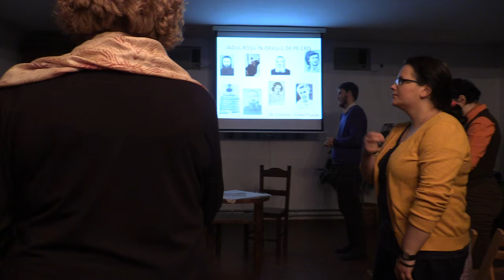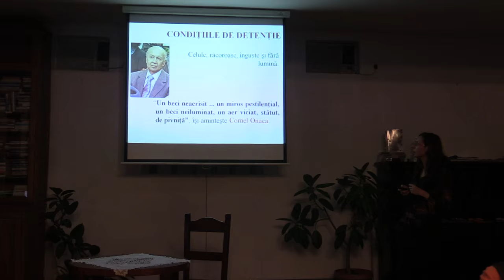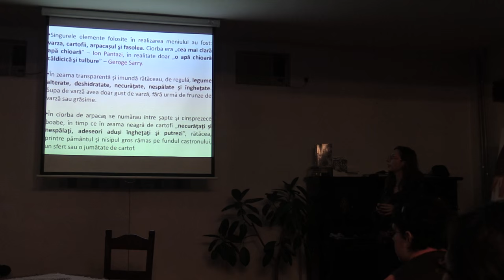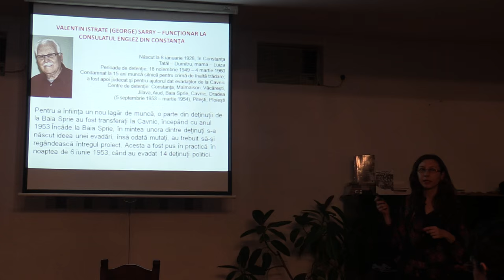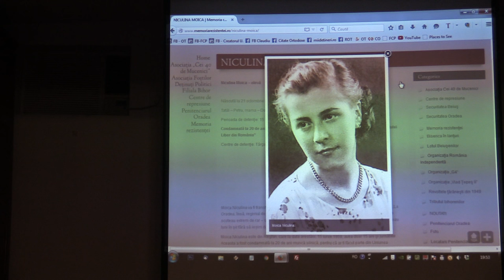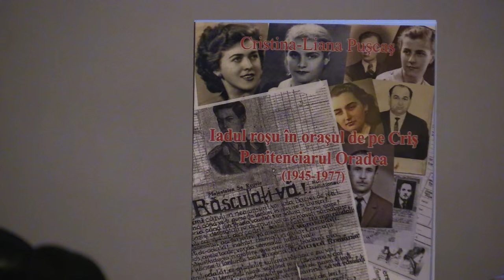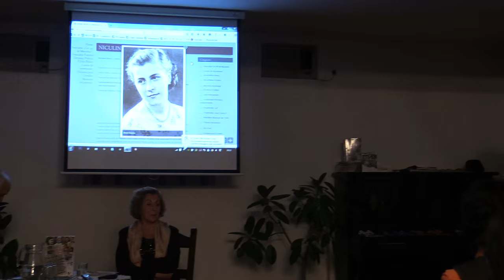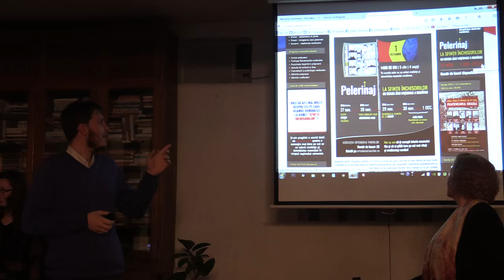Pr. Nicolae Bordasiu, Aurora Dumitrescu, Niculina Moica - Penitenciarul Oradea 2015.10.17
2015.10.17 - Pr. N. Bordasiu, Aurora Dumitrescu, Niculina Moica - Penitenciarul Oradea (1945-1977) - Biserica Sfintii Chiril si Metodie (USAMVB)